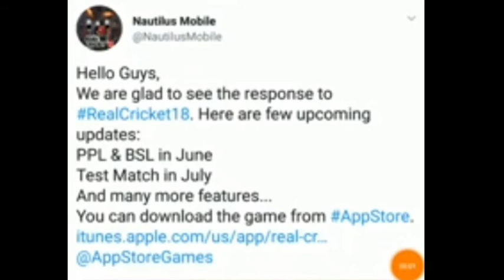[Confirm] Test Match Update in Real Cricket 18 | PPL & BSL | Stadium Update | New Updates in RC 18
Here is the confirmation & proof of test match update in Real Cricket 18.
DATE & MONTH.